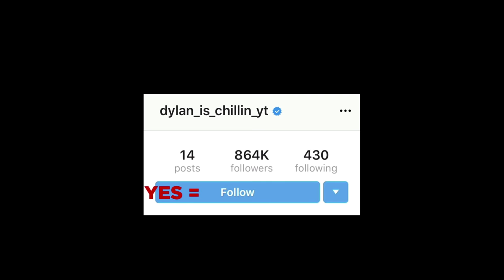Top 10 Scary Videos that Cause Sleep Deprivation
Whether you’re chasing away yawn-spawning boredom or just looking for an escape from the horror of your mundane everyday routine, these alarmingly freaky, ominous, and pulse-pounding scary videos will do the necessary — and may even take you by surprise. Ever wondered what’s more terrifying than a ghost story? A ghost story that’s true. Because it doesn't just frighten you, it unleashes a haunting on your psyche by making you admit the possibility of frightening things happening to you too. From uncanny ghost encounters and ominous events that came to pass in a haunted house to outright spooky ghost-filled graveyards, I am here with this top 10 list containing real-life ghost encounters that will have you tossing and turning all night. Truth be told, these are the scary videos that cause sleep deprivation. You might want to skip watching this scary comp today if you have already had a night of inadequate sleep.

Studies by paranormal investigators always fascinated me as I shared their passion and curiosity about "the other side." In my early days as a horror fan, I used to be pretty active on several online forums, where people with first-hand experiences of being in the vicinity of ghosts shared their accounts of what it's truly like living with the otherworldly. The entries included in this list of creepy videos are some of the most spine-chilling recordings and footage shared by them. And, what makes these scary videos so utterly ghastly is that they are real, which makes the fear feel unusually up-close and personal.

Being legit, these scary videos are dire enough to lay the foundations of doubt even in the most determined of non-believers. You won’t get a slew of the heart-in-your-mouth jump scares that you may have come to expect from watching reams of scary TikTok videos; what these creepy videos have in store for you is much, much worse. Their ability to break you into a cold sweat and make you paranoid even in the safest of places is so unnerving that you are probably better off watching an actual ghost than watching this list. Real talk.

So, just to warn you on what you are about to get yourself into, know that these are some of the scariest videos you will ever lay your eyes on, and watching them at night, all alone with the lights off may have, in plain English, may leave you sleepless tonight. Most of the entries analyzed on this list of scary videos contain at least one moment so unforgettably and innately freaky that it can easily become one of the most circulated on several spooky corners of the internet.

Just like the eeriest of scary stories, the more you watch these creepy videos, the more the darkness will grow and spread around your inner self, plaguing it with waking nightmares. So, if you are someone who can't sleep alone in the night, be warned that this scary comp is likely not for you, as you might stumble across something that you may regret watching it for months to come. Plain and simple, steer clear of this list of scary videos if you don't think you can handle it. But, if you think you can handle the dreads and the shudders at their worst, go ahead!

Which of these scary videos frightened the life out of you the most? Let me know right below in the comments!

Sources:
8.
NYPDTips/Twitter
independent.co.uk
5.
ale_oops/Reddit
3.

Entry Timestamps:
0:00  Intro
0:20 Number 10
1:06 Number 9
1:46 Number 8
2:56 Number 7
4:19 Number 6
5:34 Number 5
6:38 Number 4
9:28 Number 3
10:14 Number 2
11:07 Number 1